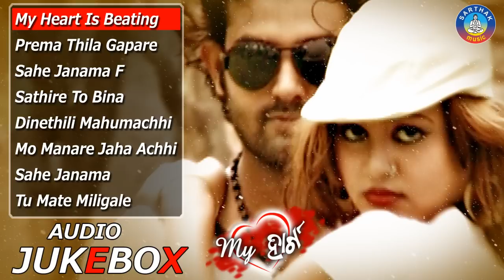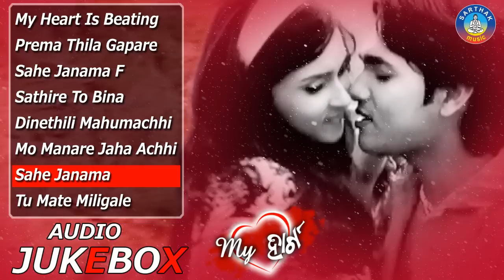MY HEART Super Hit Album Full Audio Songs JUKEBOX | SARTHAK MUSIC | Sidharth TV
Presenting Full Audio Songs JUKEBOX from Superhit Odia Album MY HEART exclusively on Sarthak Music.

Producer: Sitaram Agrawal
Music Director: Sarat Nayak
Singers: Nibedita, Babul Supriyo,
Song Details:

1- My Heart Is Beating
Singer: Babul Supriyo
Lyrics: Panchanana Nayak
To set Caller tune
OPERATOR CODES:

2- Prema Thila Gapare
Singer: Babul Supriyo, Nibedita
Lyrics: Panchanana Nayak

3- Sahe Janama
Singer: Nibedita

4- Sathire To Bina
Singer: Nibedita
Lyrics: Nizam

5- Dinethili Mahumachhi
Singer: Babul Supriyo
Lyrics: Rajani Satpathy

6- Mo Manare Jaha Achhi
Singer: Nibedita
Lyrics: Nizam

8 - Tu Mate Miligale
Singer: Nibedita